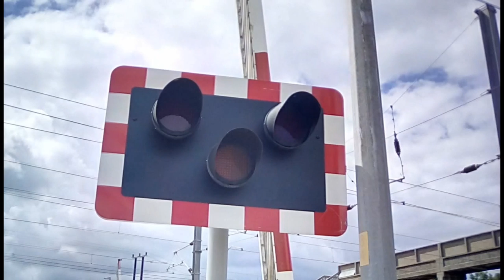Trains around Lisbon (24/08/17)